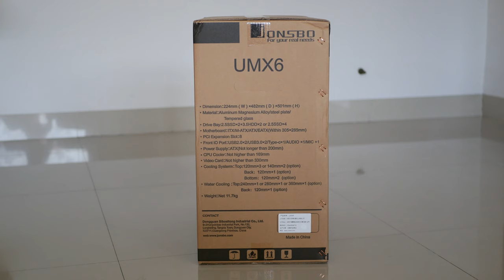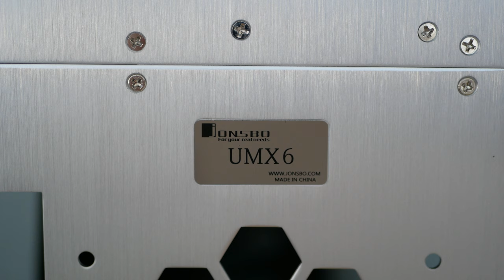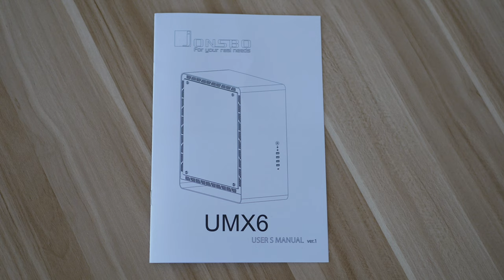「UMX6」喬思伯全新旗艦 E-ATX 機箱｜360/280水冷｜Type-C